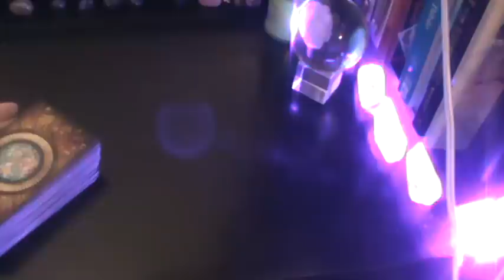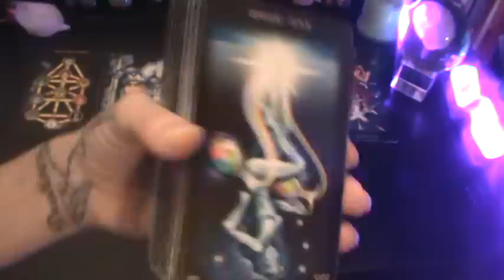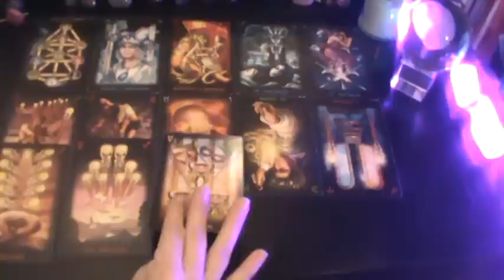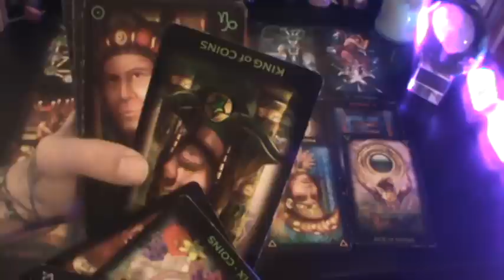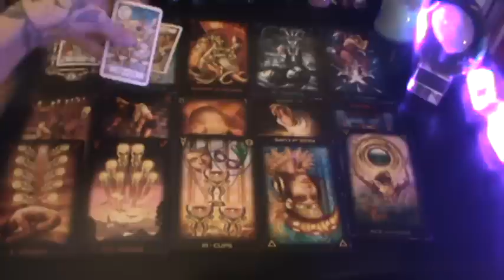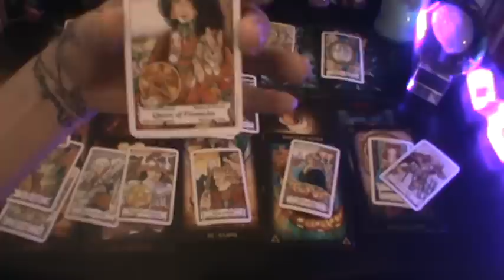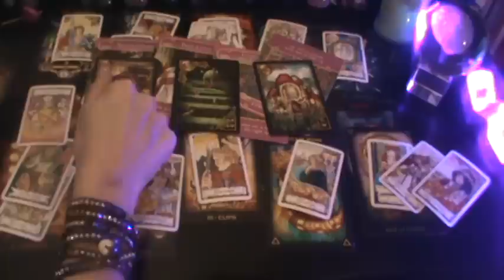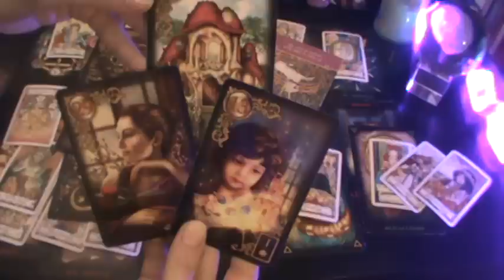VIRGO♍ WOW😎 YOUR TRUE PATH TO DESTANY!!! 1ST-15TH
*A short description of your situation but not needed.
*Also when was the last time you made contact over the phone or in  person?
*Choose reading below CLICK ON link for payment.